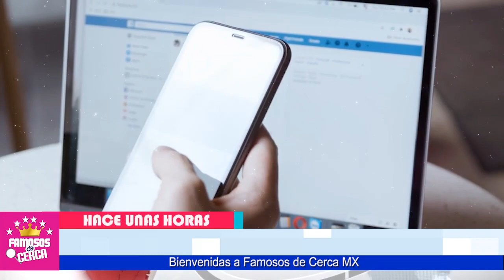⛔𝗦𝗘 𝗗𝗘𝗦𝗖𝗨𝗕𝗥𝗘 Que Pique ( 𝗩𝗢𝗟𝗩𝗘𝗥𝗔 𝗔 𝗦𝗘𝗥 𝗣𝗔𝗗𝗥𝗘 ) de La Chica que Con la que 𝗘𝗡𝗚𝗔Ñ𝗢 𝗔 𝗦𝗛𝗔𝗞𝗜𝗥𝗔 😭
Shakira NO PUDO SOPORTAR Criar el Hijo de Otra Mujer y Por Eso Tomo La Decision de SEPARASE DEFINITIVAMENTE De Pique.

 BIENVENIDOS!!!
suelta la sopa
televisa
exclusivas
venga la alegria
tv azteca
polemica
chismes
Entertainment
farandula mexico